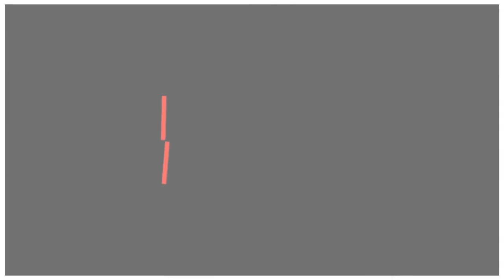💣😲 NOBODY EXPECTED THIS ONE! IT HAPPENED? YANKEES NEWS TODAY! LATEST YANKEES NEWS! YANKEES NEWS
😲IT HAPPENED? NOBODY EXPECTED THIS ONE! YANKES NEWS TODAY! LATEST YANKES NEWS! YANKES NEWS

recommended 👉

NEWS CREDITS:
PICTURE CREDITS:

** THE COVERS OF SOME VIDEOS MAY BE MERELY ILLUSTRATIVE **